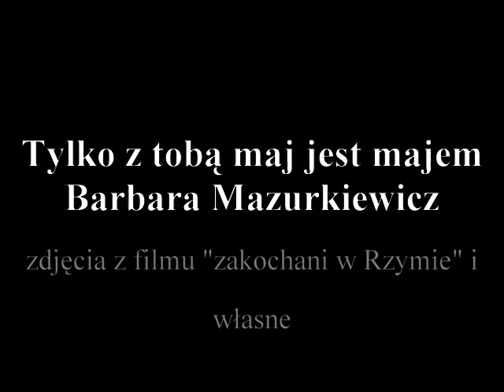Tylko z tobą maj jest majem - Barbara Mazurkiewicz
Pomiędzy krótkimi powrotami
przechadzamy się w zasięgu rąk.
Jak zawsze, masz ciepłe usta
- sycisz niebem i nazywasz słońcem.

Zbyt krótko trwa ta nasza wiosna
- mógłbyś nawet zostać, gdyby
nie kłamali o nas sąsiedzi, że jesteśmy
najbardziej niepoukładanym pasjansem.

5 maja 2013.
BaMa

śpiew - Krystyna Giżowska